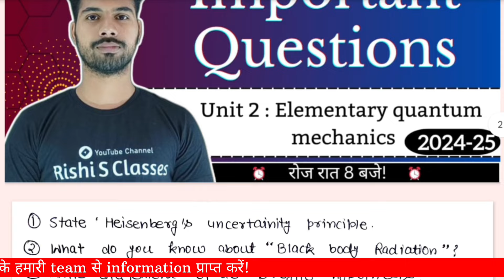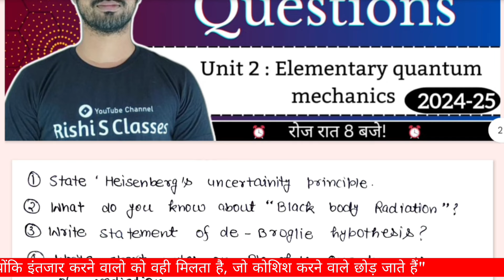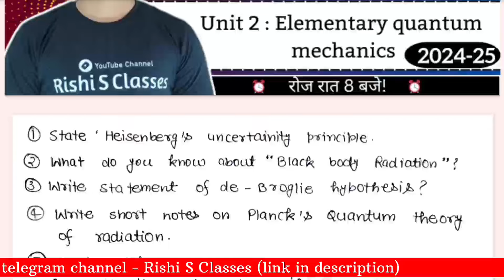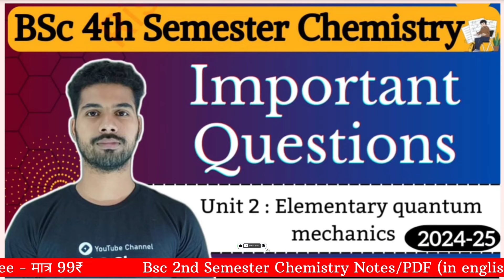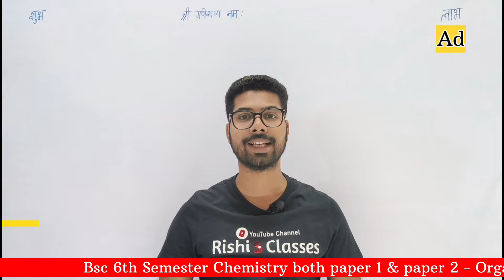Bsc 4th sem chemistry important questions 2024|Unit 2|Elementary quantum mechanics|By Rishi Sir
Bsc 4th semester chemistry के पेपर Quantum mechanics and analytical techniques के इस lecture में Bsc 4th semester chemistry important questions पर बात करेंगे।

Bsc 4th sem chemistry important questions 2024

Information about notes
Bsc 4th sem chemistry notes fee - 99₹

Bsc 4th semester chemistry elementary quantum mechanics important questions को पढेंगे।

Quantum mechanics and analytical techniques bsc 2nd year में elementary quantum mechanics bsc 4th semester important questions को discuss करेंगे।

📚 Bsc 4th semester physics book :
Perspective of modern physics and modern optics -

📚 Bsc 4th semester maths book :
Differential equations and mechanics -

📚 Bsc 4th semester chemistry Book :
Quantum mechanics and analytical techniques:

◆ YOUTUBE Channels -
📝हमारा पढाई का चैनल : Rishi S Classes

◆PINTREST : @rishithakur1_0

Best study table for Students under 300/-

Multi purpose foldable study table